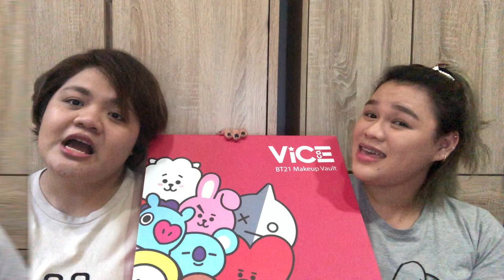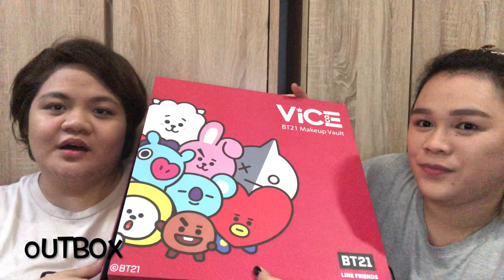Vice Co. x BT21 Make Up Review | Honest Thoughts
Hi guys! it's your Maine girl, Dee and Dee girl, Maine!Finally! Here is our Make-Up review for Vice Co x BT21 collaboration. We're not professionals and we only said our honest opinions and thoughts about the product. It always depends on the person who's going to use it. Was it worth it? YES guys it is. Considering the PRICE for a BT21 product, it is worth it. To all armys who get what I mean. Also, we were supposed to upload it as early as we can but we're kinda busy with our real lives. But there you have it guys!
I hope you guys like this video! Thank you for for watching!

So if you did like this video, please don't forget to
SHARE and
COMMENT to our channel